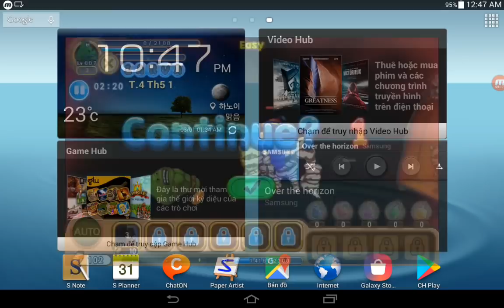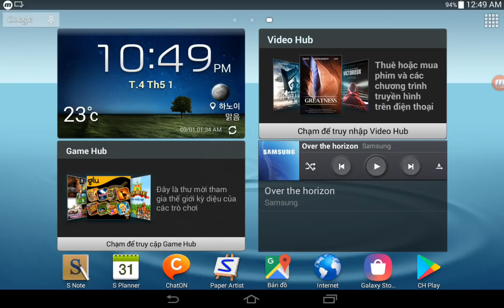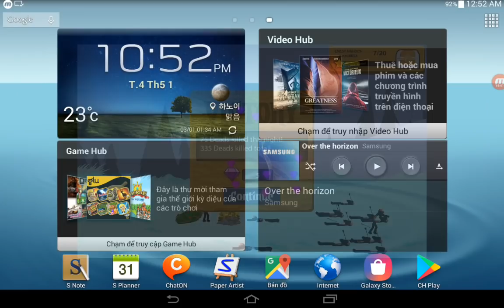Zombie Catch,Run Sackboy,Larva Heroes,Robbery Bob,Stick War Legacy,Bus Rush